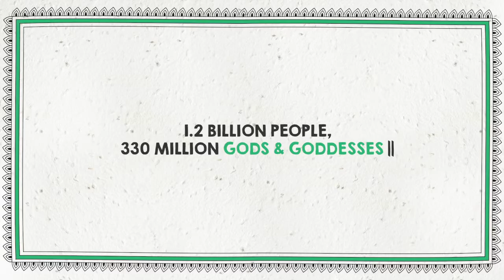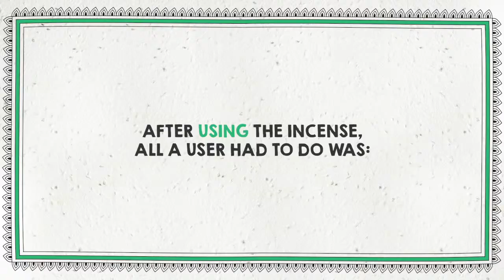Helpusgreen - Sow, Don't Throw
Using images of gods on packets of puja (ritual) materials is very common in our country. Disposing such packets can be quite a challenge for the devotees. But not anymore. Our unique packaging is here to save the day… watch on!